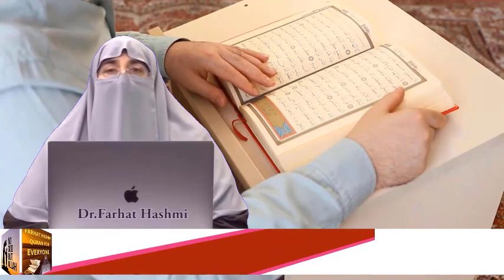Bachchon Ki Taleem Aur Tarbiyat | By Farhat Hashmi